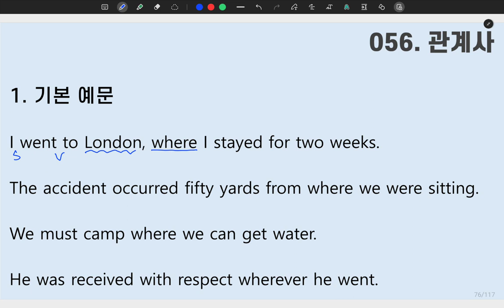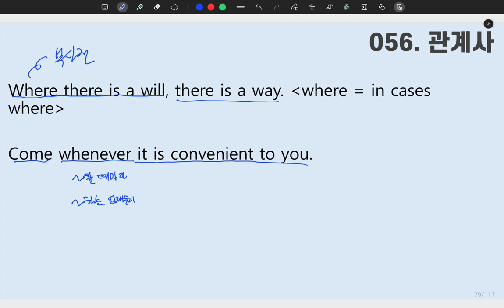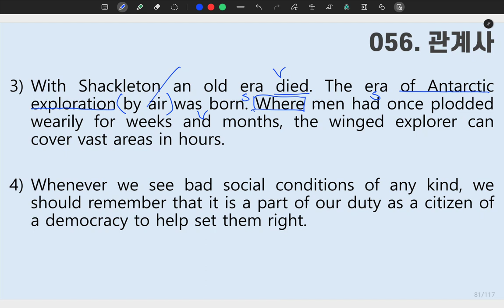[ SUNGMOON PUBLISHING ] - 「VIDEO LESSONS」: 성문 영문독해 056